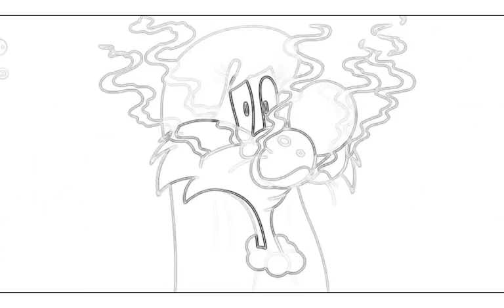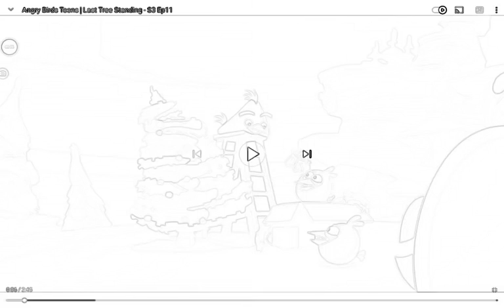Bugs bunny's 24 carrot holiday special part 6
2021 Warner bros pictures Warner animation group